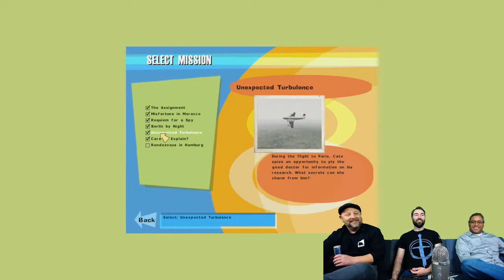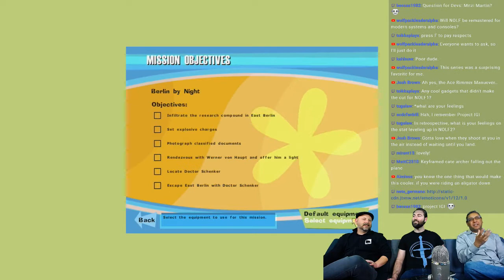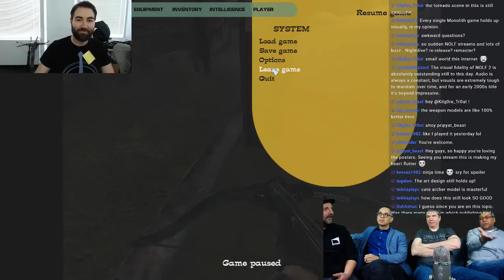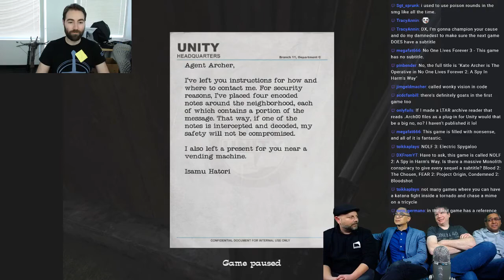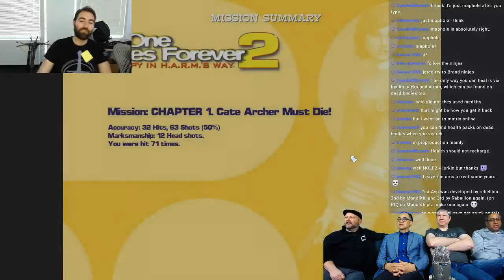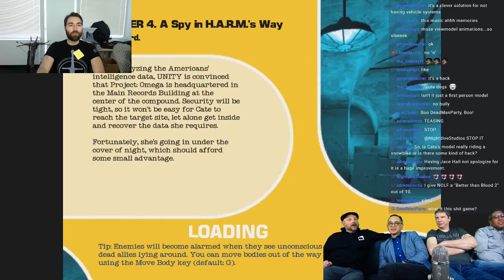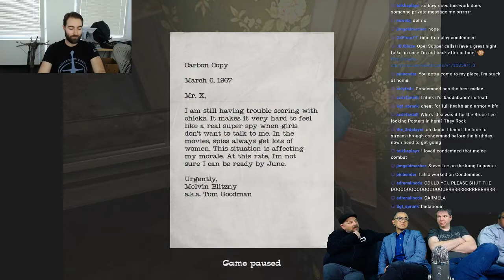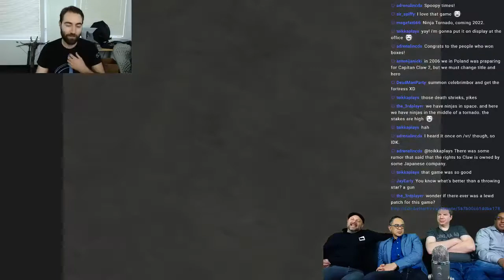No One Lives Forever 18th Anniversary livestream! Let's Play NOLF 1 and 2 with the Original Devs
We sit down with lead engineer (and now Monolith studio head) Kevin Stephens and some of the other original developers of No One Lives Forever to celebrate the 18th anniversary of the game that introduced the world to Cate Archer.